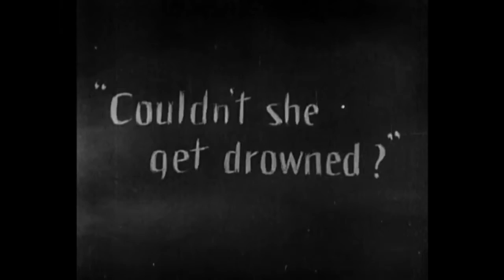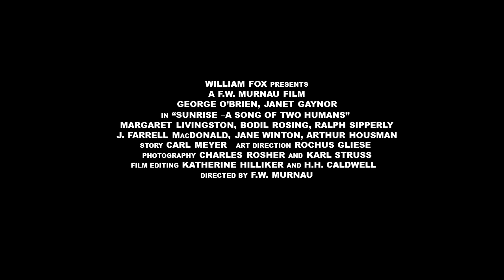Juliet Merchant "Sunrise"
Application for Sounds of Silences 2020.